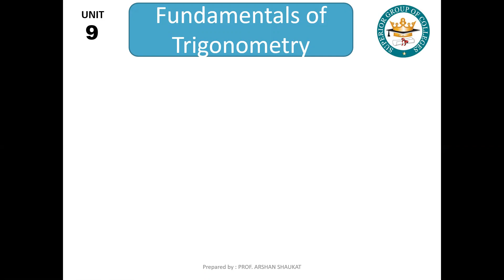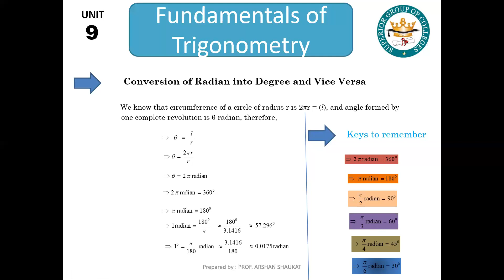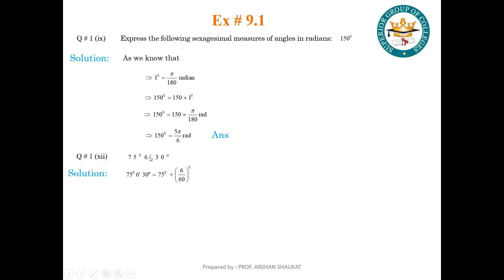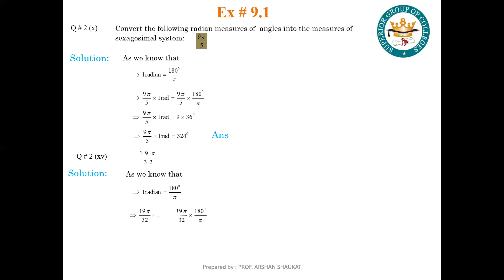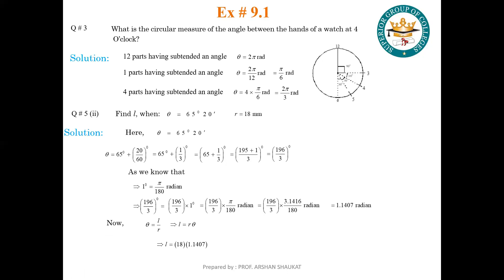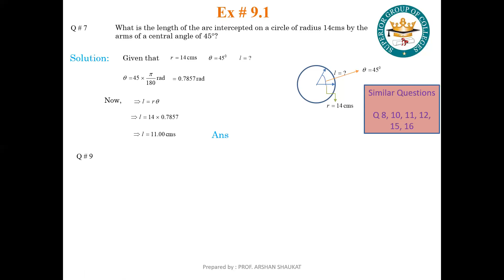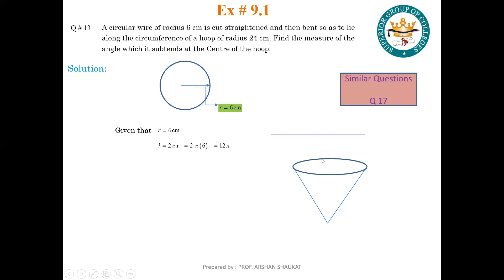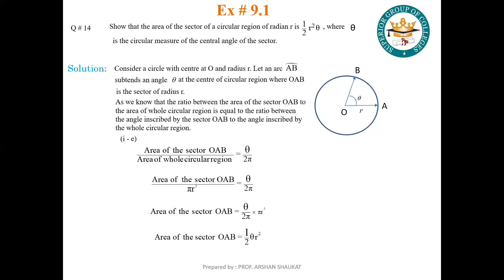LEC # 02 EX 9 1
EX 9.1 Questions